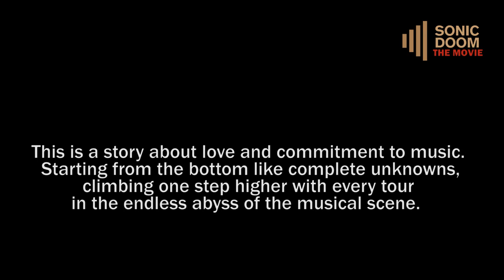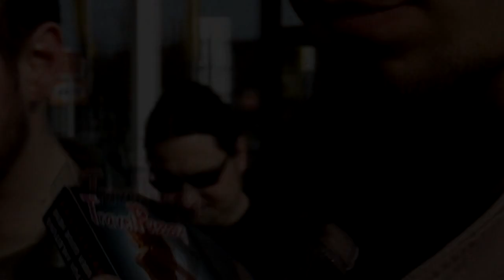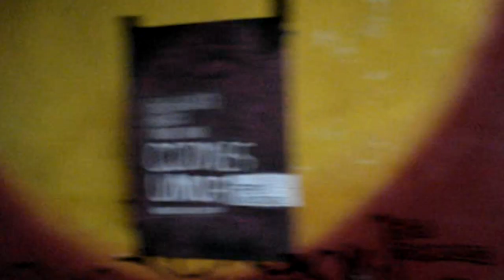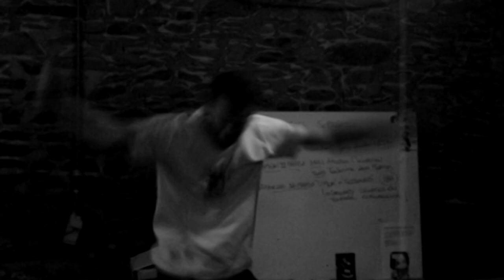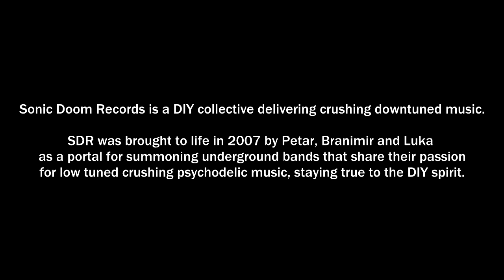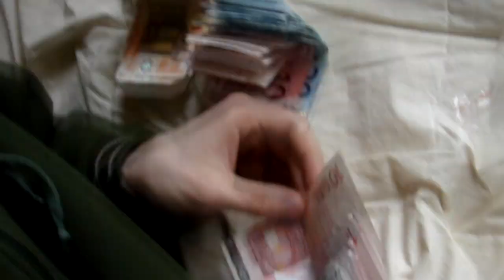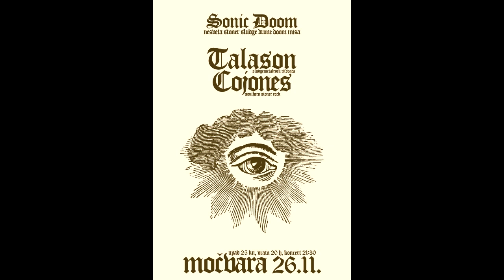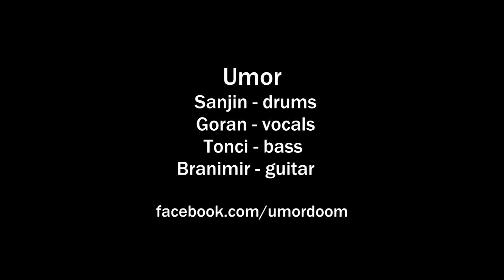Sonic Doom: The Movie (2014)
director of sound/photography/editor/producer - Matija T.

Footage:
- interviews (a/v) recorded in December 2013.
- cam clips from /08./09./10./11.